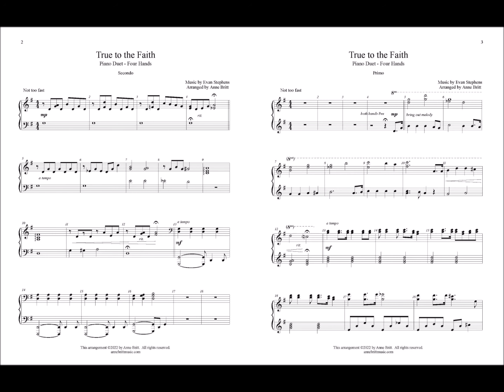True to the Faith (piano duet)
A majestic anthem that starts off with a gentle introduction and verse, then builds to a powerful chorus that celebrates the heritage of faith passed down by those who came before us. Creative and fun to play without being too difficult. One piano, four hands, early intermediate level. 3 pages for each part, or 6 pages for the combined score.